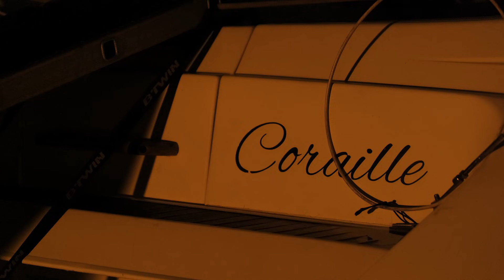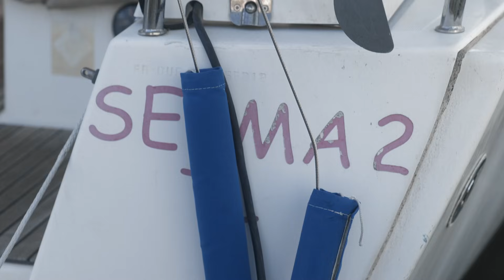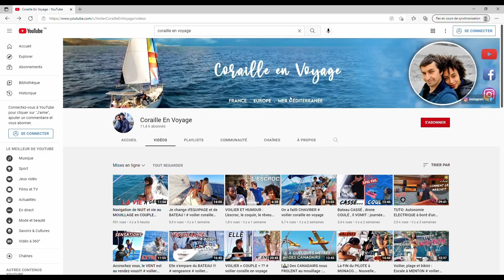URGENCE aux EMBIEZ ( voilier coraille en voyage )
Sans l'intervention des pompiers et de l'hélicoptère du Samu , c'était une catastrophe a l'ile des embiez.
Cela fait réfléchir sur les urgences en bateau , et qu'il ne faut pas se mettre en danger inutilement .
Envie d'apprendre à naviguer ?? Vous retrouverez une formation en ligne pour apprendre la navigation et la vie à bord ainsi que des guides de navigation sur notre site WEB :

Coucou , on est Céanie et Fabien et on aime voyager sur notre bateau en France et en Europe ( pour l'instant ! ) . On adore naviguer a la voile sur notre voilier : coraille , et faire de la musique !
Naviguer en méditerranée c'est vrai que c'est différent , difficile par fois mais ca offre des variétés incroyables de paysages alors n'hésitez pas a vous abonner pour suivre nos aventures avec nous !!

hi, we are  Céanie et Fabien , french ,  and we love to travel on our boat in france and europe (for now!) we love sailing  , and create music .